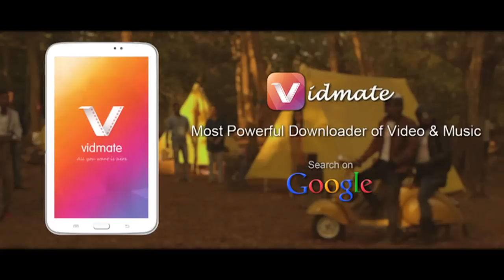Quantico - Priyanka Chopra Shooting With Johanna Braddy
Quantico - Priyanka Chopra Shooting With Johanna Braddy - Priyanka Chopra's debut American show 'Quantico' will feature an international starcast including Jake McLaughlin, Dougray Scott and Aunjanue Ellis. The 32-year-old former Miss World took to Instagram to share a picture on her way to work with co-star Johanna Braddy. The drama centres on a group of young FBI recruits, who battle their way through training at the Quantico base in Virginia.